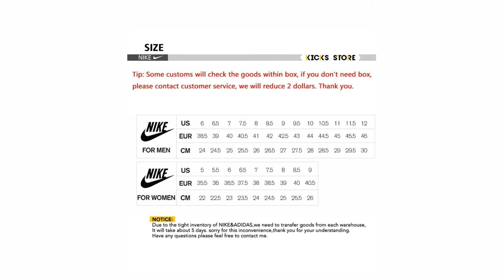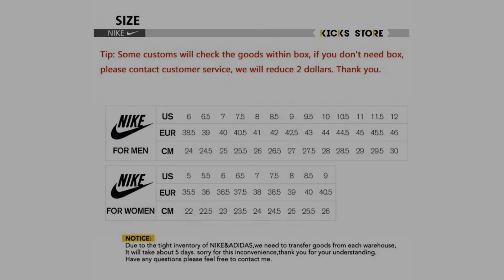NIKE AIR MAX 270 PREMIUM